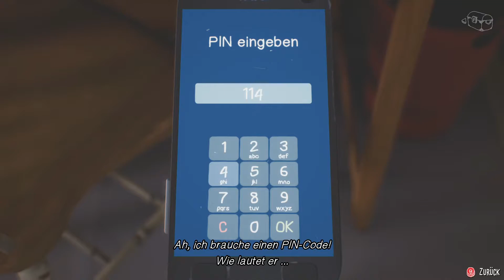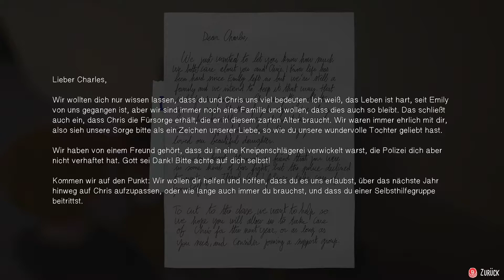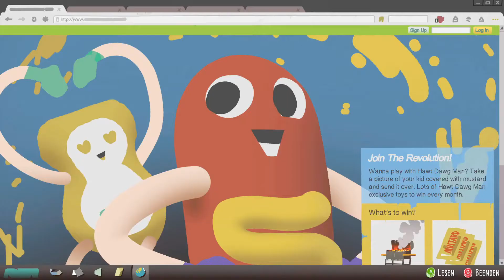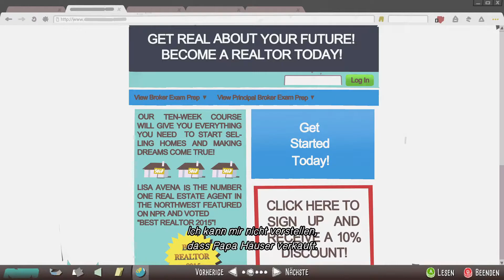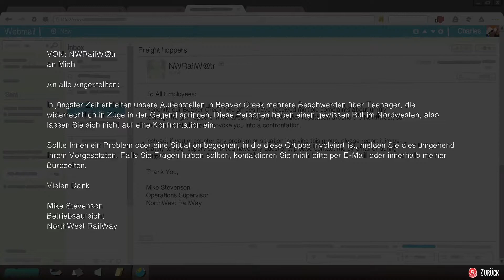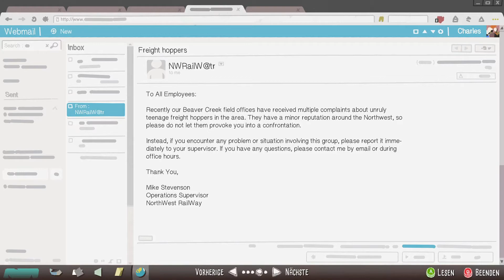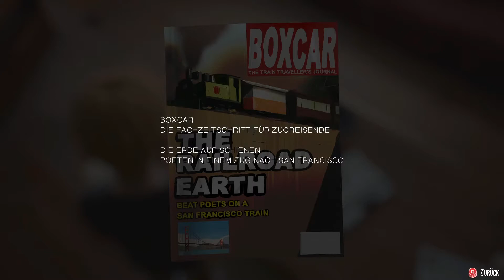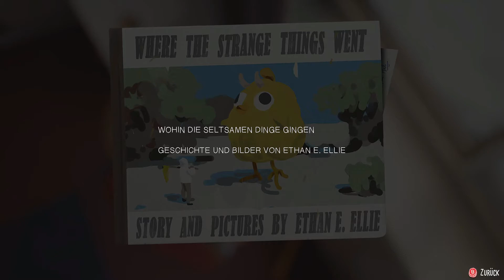🤖 Captain Spirit #03 - Dad ein Zombie?/Let´s Play 🤖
Bitte öffnen

Hast du mal davon geträumt, ein Superheld zu sein? Triff Chris, einen kreativen und einfallsreichen 9-Jährigen, der als sein anderes Ich, der unglaubliche Captain Spirit, der Realität mit fantastischen Abenteuern entkommt!

Captain Spirit ist eine kostenlose Demo, die im Universum von Life is Strange spielt und die Verbindungen zu der brandneuen Erzählung und den Charakteren aus Life is Strange 2 enthält.

★ ★Marvoss★ ★